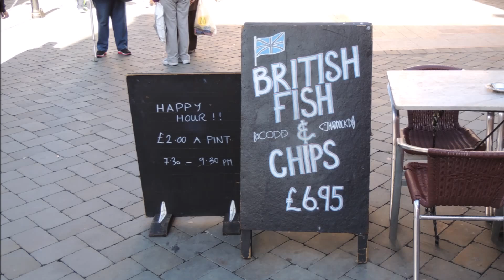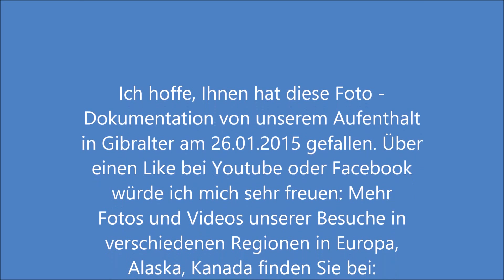Gibraltar: Festung, Stadtzentrum, freilebende Berberaffen, mit freier Sicht nach Afrika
Eine Animierte Fotodokumentation über unseren Besuch in Gibraltar am 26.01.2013. Es sind so ziemlich alle Sehenswürdigkeiten dieser Britischen Kronkolonie zu sehen. Besonders die dort frei lebenden Berberaffen hatten es uns angetan. Aber Achtung: Die klauen wie die Raben. Gibraltar ist am besten kombinierbar mit einem Urlaub in Malaga in Spanien. Von Malaga aus ist diese Reise nur ein kurzer Tagestripp. oder bei Youtube: yukongrizzly1

Ich hoffe, diese Video hat Ihnen gefallen.

Alle meine Youtube Videos finden Sie  unter Nutzername: yukongrizzly1

Möchten Sie keines meiner neuen Videos aus den Themenbereichen Alaska - Kanada - Yukon- Einsatzfahrzeuge, und Stollen und Schutzräume im Siegerland verpassen?

Einfach meinen Kanal abonieren: Kostet nichts!!